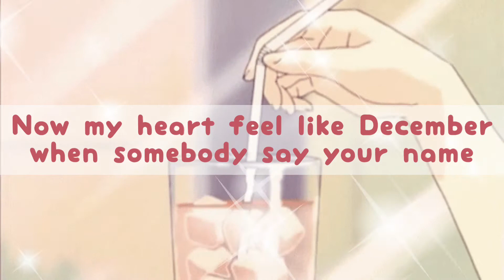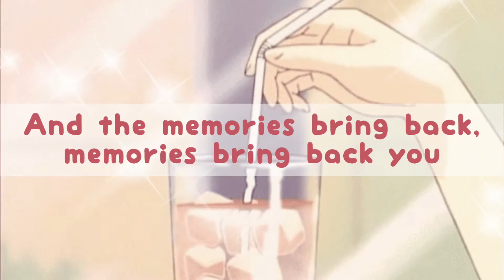Memories | Maroon 5 Aesthetic Lyrics